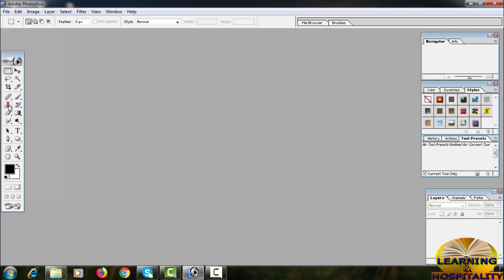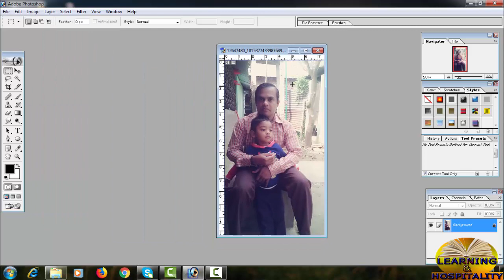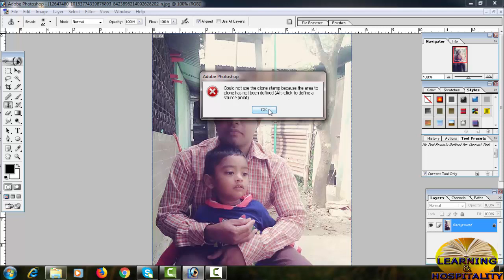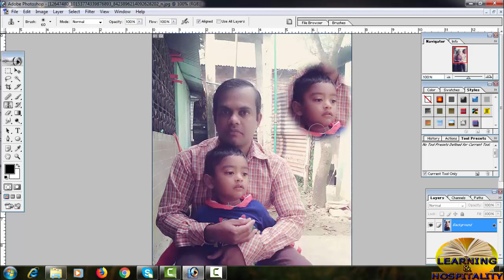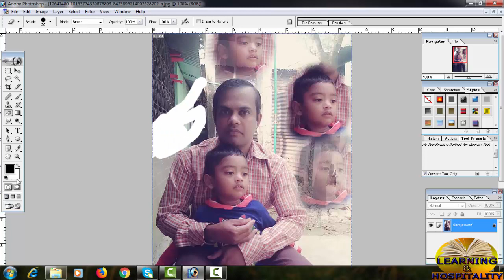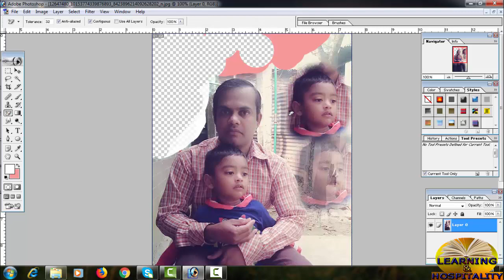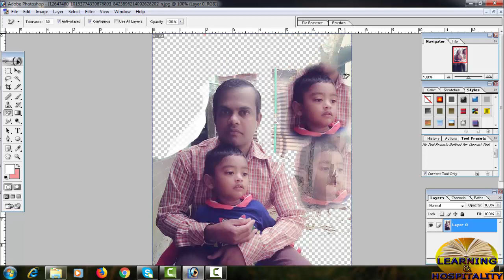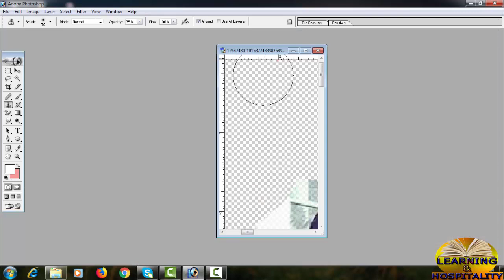Learn Photoshop Very Easily Class-4| eshikhon.com Adobe Photoshop Class 4- Very Easy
Learn Photoshop Very Easily Class-4|